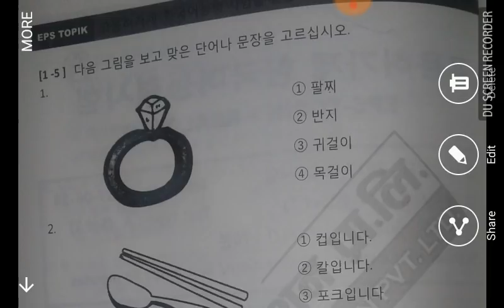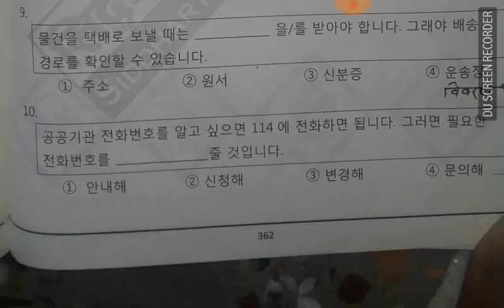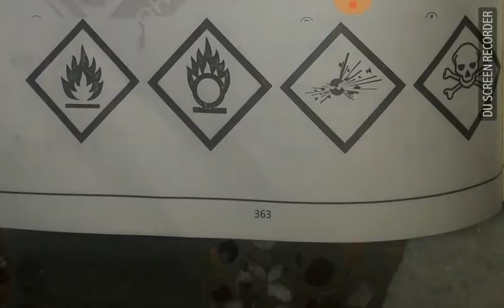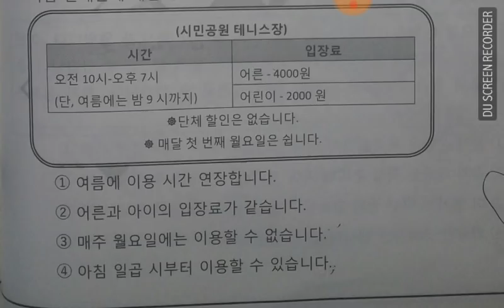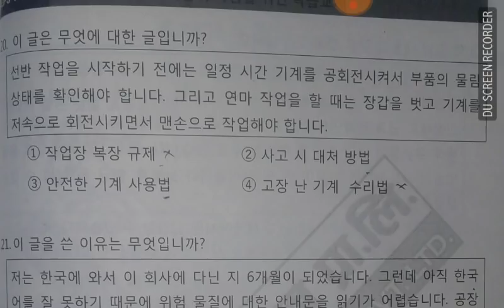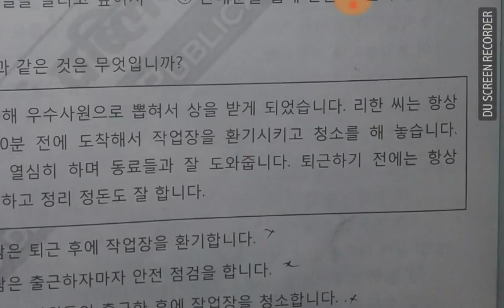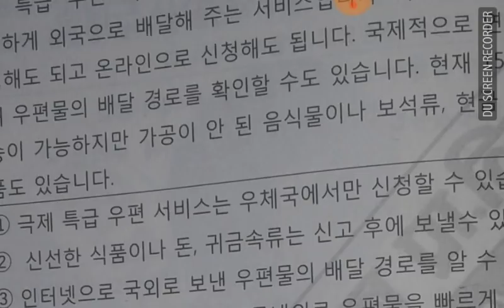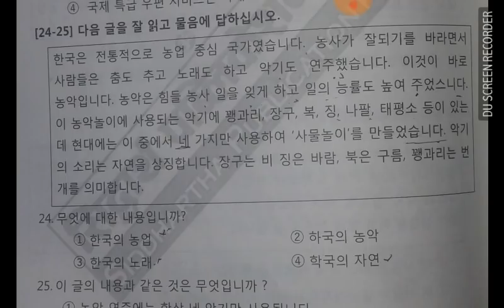२०१७ मा कम्बोडिया लाई सोधिएको प्रस्न